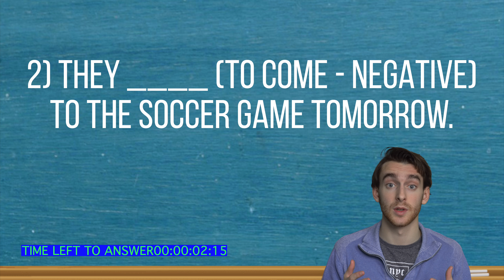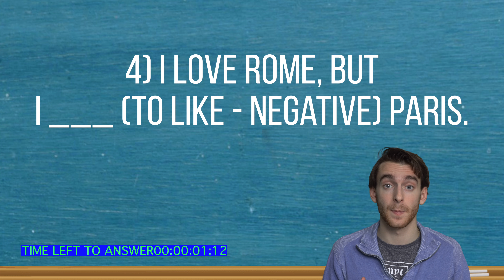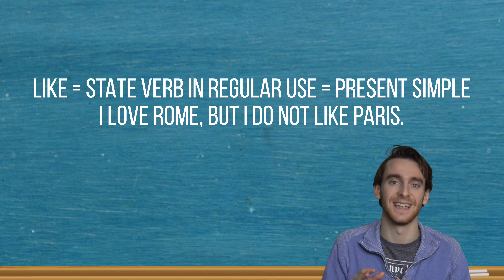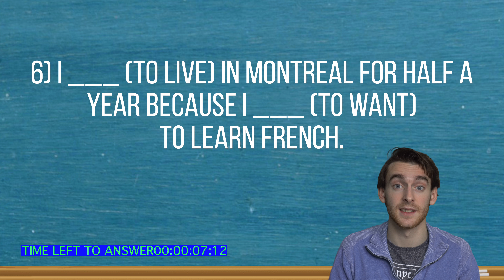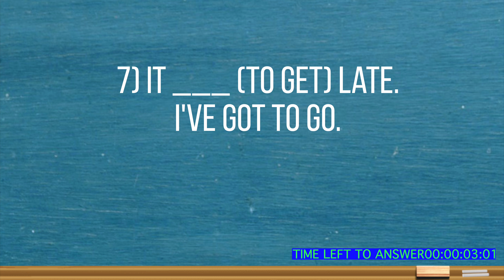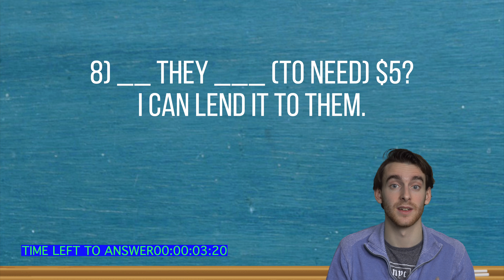CHALLENGE: PRESENT VS. PRESENT CONTINUOUS (DIFFICULT!!!)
In this video, we play a present vs. present continuous game (8 questions)!!! Advanced learners can skip to question #5 (3:02) because the questions are more difficult from #5 onward.